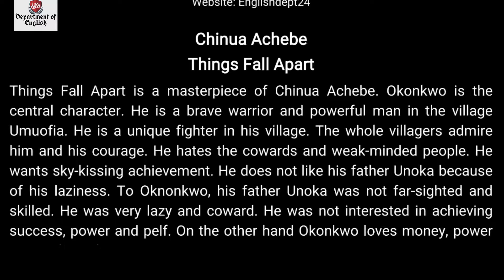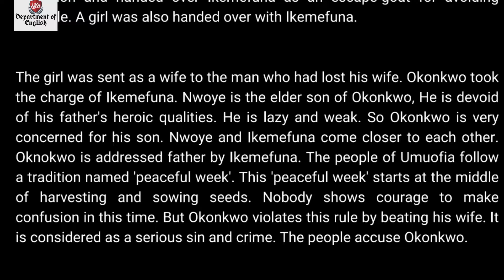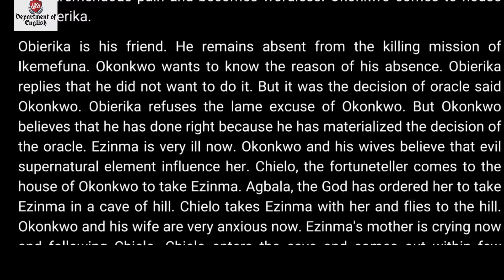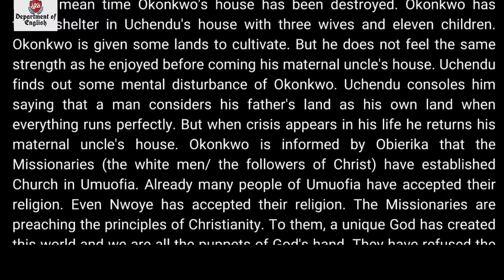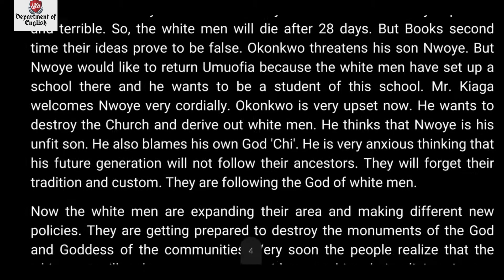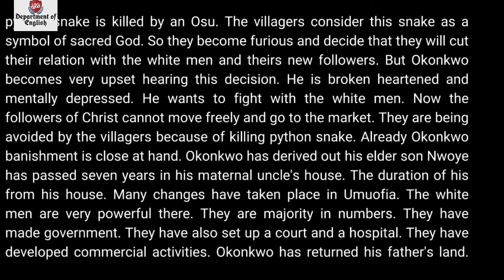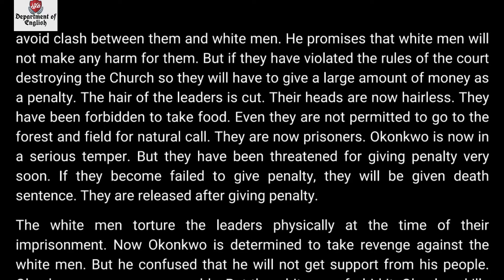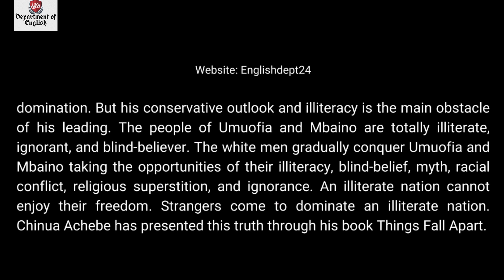Things Fall Apart by Chinua Achebe summary। Short and easy Summary of Things Fall Apart।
Department of  English is one of the best YouTube channels in the world. This YouTube channel is mainly for students in English and Bengali.